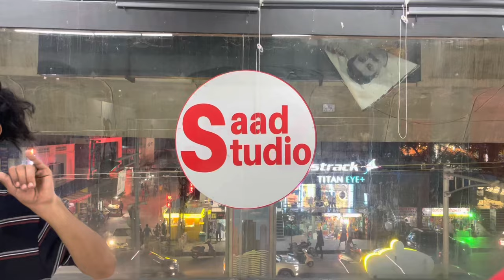Ori Devuda | Bujamma | Saad studio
Bujamma dance video by saad studio